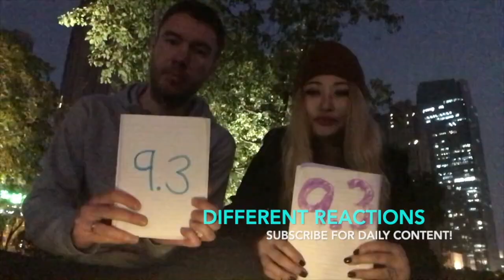LIFE IS BEAUTIFUL - LIL' PEEP **REACTION**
Angela🇨🇳  and Callum🏴󠁧󠁢󠁳󠁣󠁴󠁿  bring reactions from a DIFFERENT PERSPECTIVE!!

Write a comment, we reply to every comment!
Give us a request, we try to react to every request!
Like our video, because that would be nice :)
Share our video, because that would be even more wonderful😂